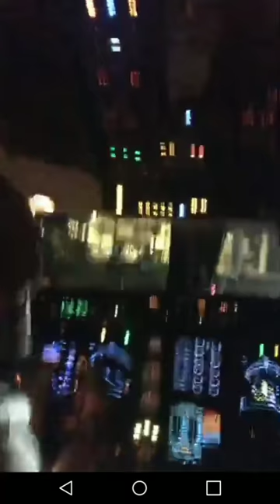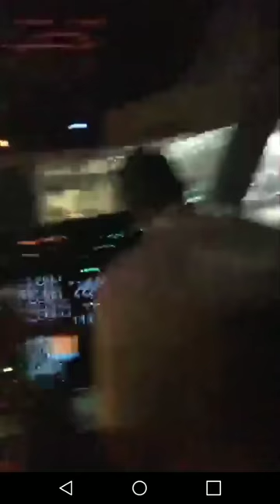Nicki Minaj On Instagram Live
Nicki Minaj went live for a 2nd time today